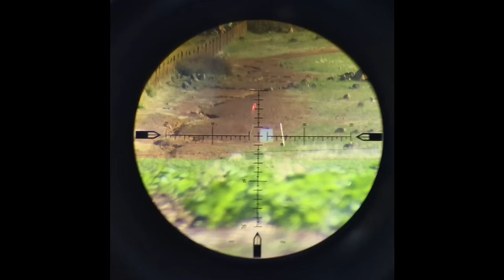Windage and hold over, "how to".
Quick help video for the novice shooter, hope it helps.

for video index of all this channels videos.